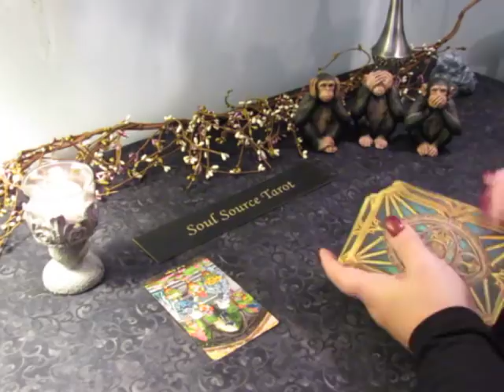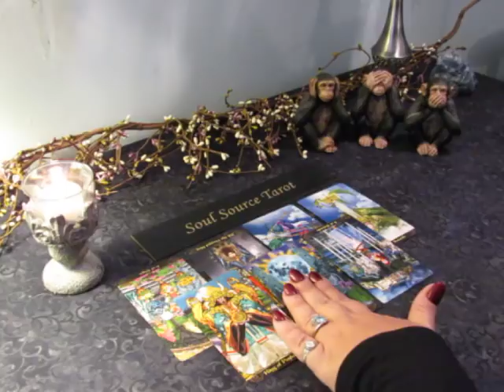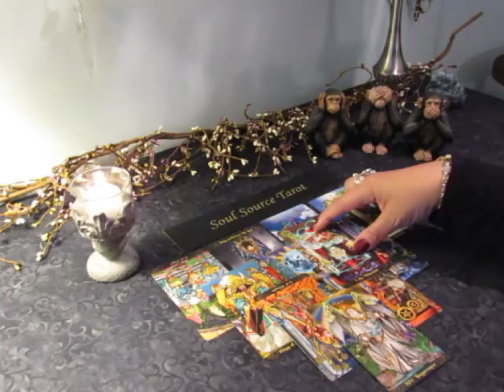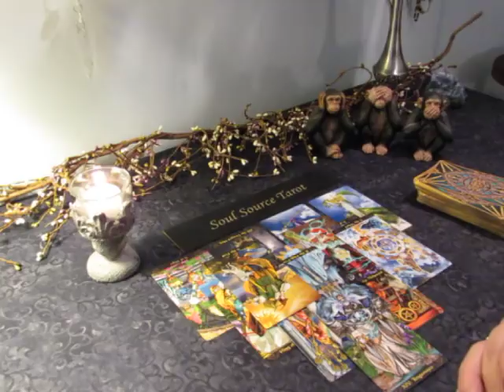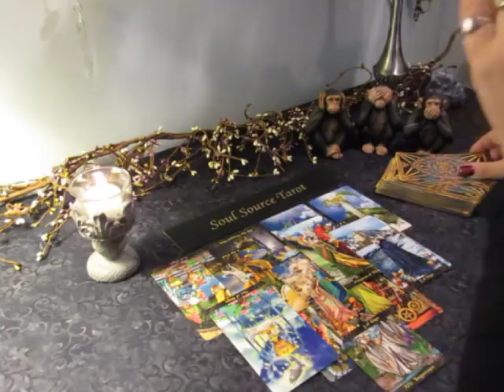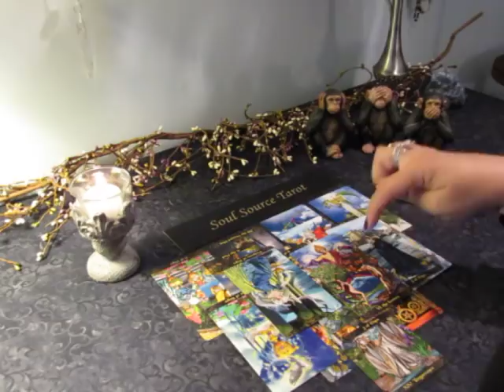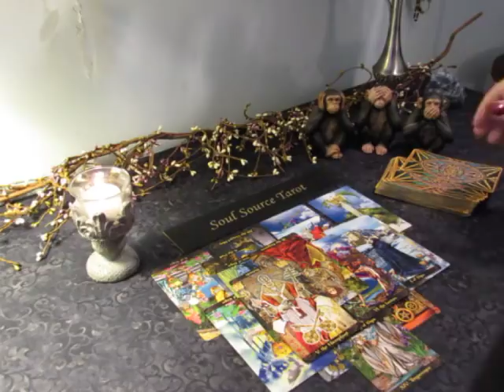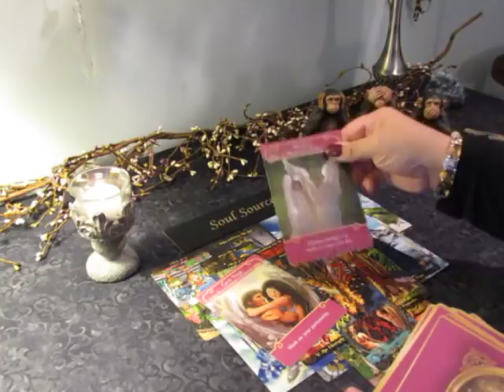~Taurus~Ready or Not, Here They Come~11/4 to 11/11 November Tarot Reading Taurus Love Reading